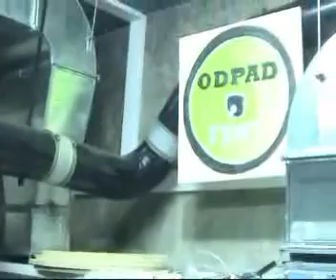City Freezer - videopozvánka s rozhovorem od Scion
Videopozvánka a procházka "klubovým" prostorem - bývalým protiatomovým krytem - včetně rozhovoru. K akci City Freezer s Romanem Raiem 14.5. se můžete ještě těšit na další rozhovory s hlavními strůjci - DJs Pert a Adlet.